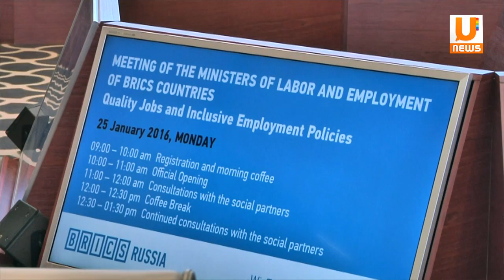Серьезных предпосылок для резкого сокращения кадров на предприятиях нет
Серьезных предпосылок для резкого кадров на предприятиях нет. Так же на форуме БРИКС обсуждался вопрос сокращения кадров на предприятиях. Как отметил глава Минтруда России Максим Топилин пока для этого нет никаких серьезных предпосылок. По его словам, показатели трудящихся в режиме неполной занятости почти в 10 раз ниже, чем в кризис 2009 года___